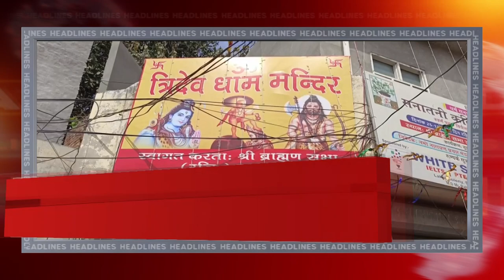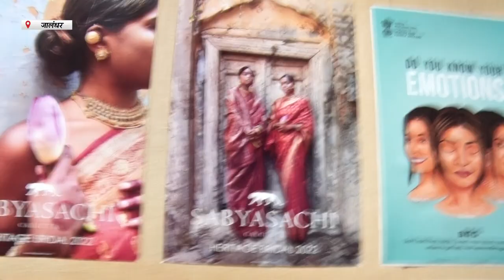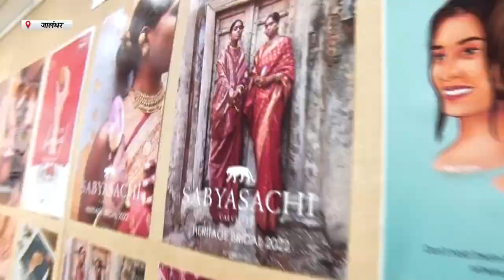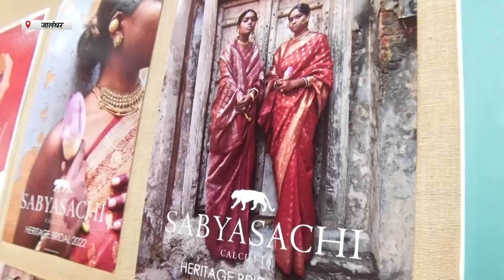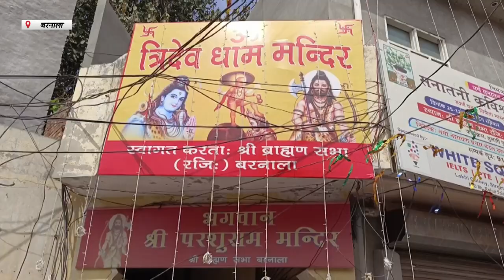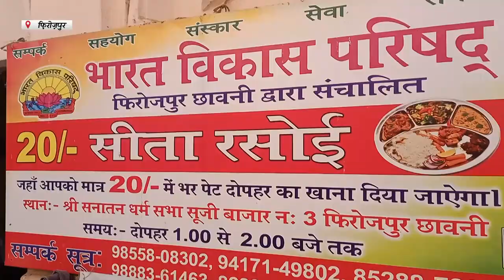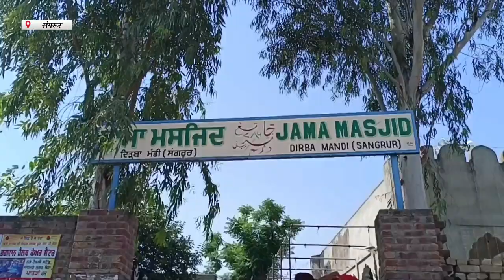Hulchul Prime Bulletin | 22 April 2023 | Hulchul Tv